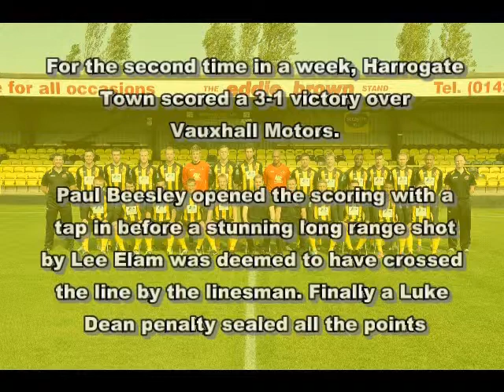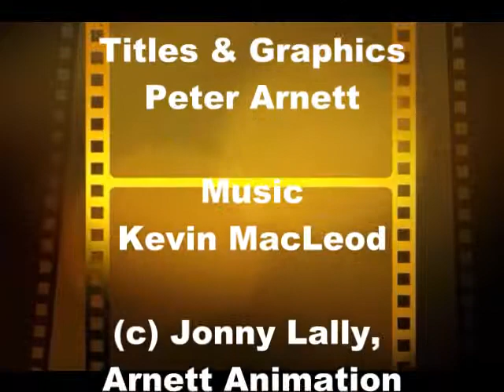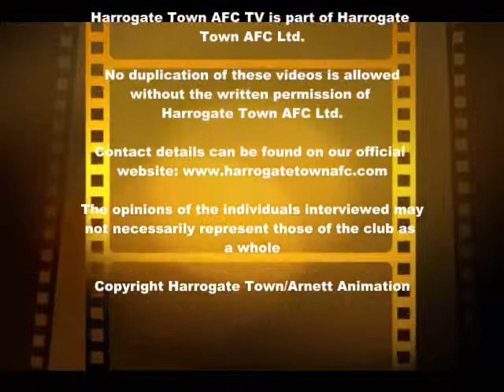Shane Killock 171112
Defender Shane Killock talks to Jonny Lally following Harrogate Town's 3-1 win against Vauxhall Motors.